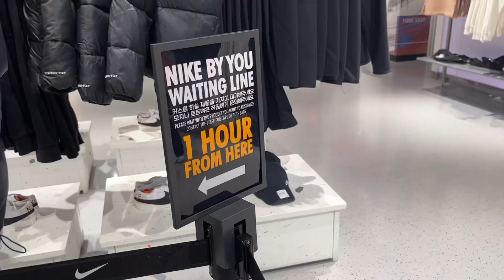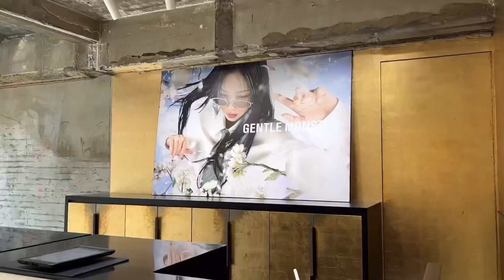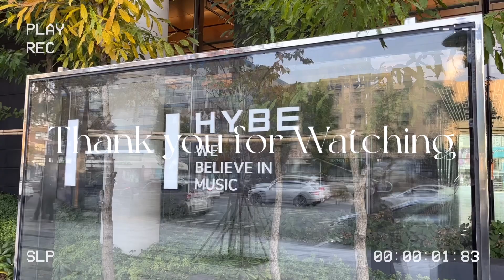初韓国vlog②🇰🇷可愛いカフェがいっぱいあるなぁ☕️明洞・景福宮・弘大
韓国ってなんでこんなに魅力的なんだろう😔？センスの良いお店が多いし、街並みも雰囲気があって素敵🥲と思ったけど、きっと他の国の人からしたら東京もそうなんだろうな😶

高くてあんまり行かないけどおしゃれなお洋服屋さんや雑貨屋さんもたくさんあるし、どこも混んでるから避けがちだけどおしゃれなカフェもたくさんあるよね😂
(普段青山とか代官山とかでお買い物しないもんなぁ)

最近韓国ロスすぎて、韓国人の女の子が日本に旅行に来たvlog観てるんだけど、渋谷で一蘭食べてプリクラ撮ってて笑、やってること私たちと同じだ！と思いました☺️
(あと、「どうして日本にはこんなに可愛いものがたくさんあるの？」って言ってた、私にとっては韓国がそうだよ😂)

当たり前の毎日の中で、良いところを見つけて幸せに生きてこっと🫶🏻

あと私は韓国でも「パリっぽいお店」でテンションが爆上がりしてたので、いつか絶対にパリに行かねばと思いました🇫🇷🥐

00:00 明洞
02:10 安国・景福宮
06:06 弘大